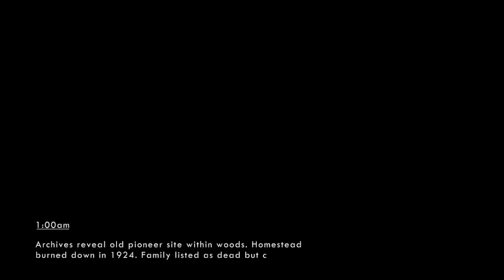wick - Part 2! (Survival In The Woods!) BEST JUMP SCARE EVER!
♠ Hey guy's this is a complete  Survival In The Woods where children's wanna kill me ♠

♠ So don't forget to hit like button and comment below what do you think of this best jump scare horror video. let me know ill do more  for you all until then peace out everyone ♠

♠ Social ♠

♠About Me♠

This is JackSoundgamer /JackSoundComedy where this channel is all about  games PC version let's play as well as gameplay & walkthrough's and funny moments etc

 I wanna share my content with you all where my basic criteria is to make  everyone laugh and entertain you all with my infectious laugh shouting , screaming , crying and more.

I'll play all kind of games such as horror , shooting , RPG , action & adventure , more and more.

If you  enjoyed my content let me know through comment section and I'll do more 's for you all just keep support me and encourage me it's helps me a lot.